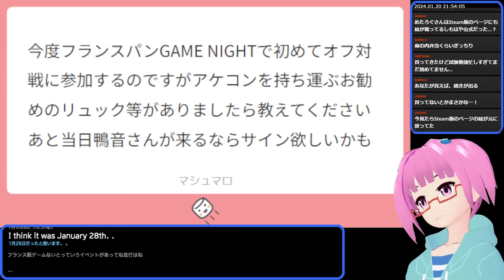【格ゲー】アケコン持ち運ぶときの話